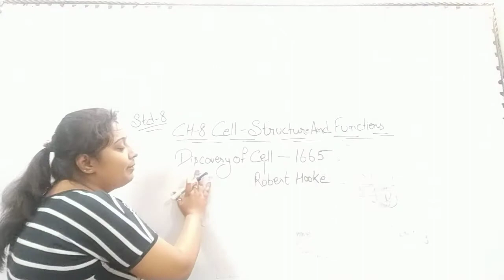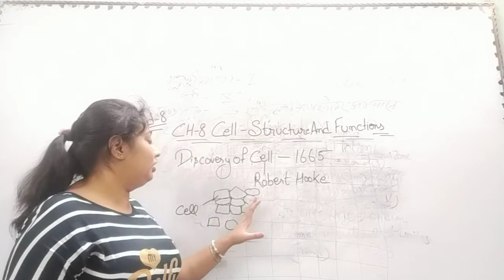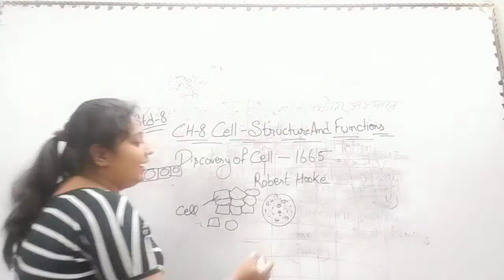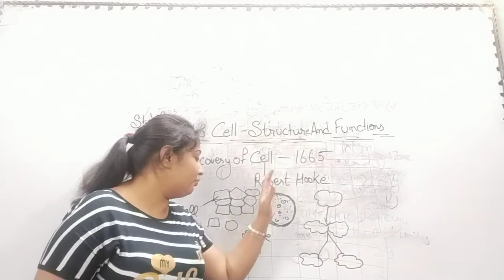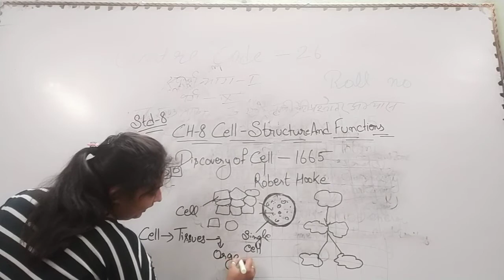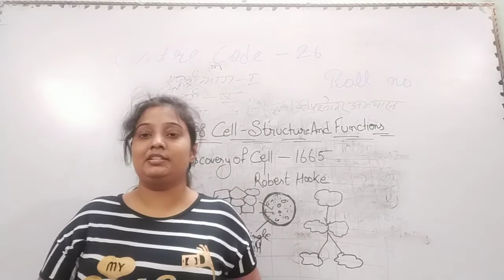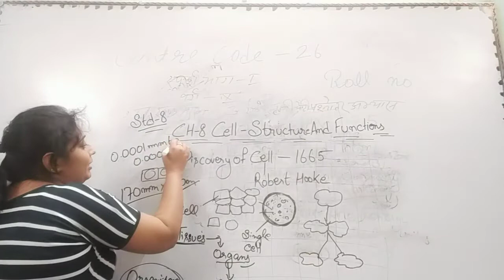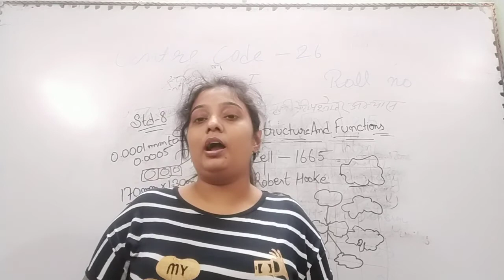Science Std -8 Ch-8